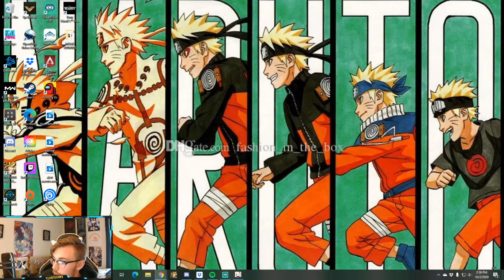GENSHIN IMPACT BODY PILLOWS COME TO LIFE!?